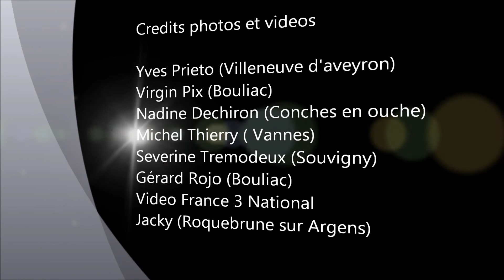Celestiaes Musique médiévale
diaporama Celestiaes Musique médiévale